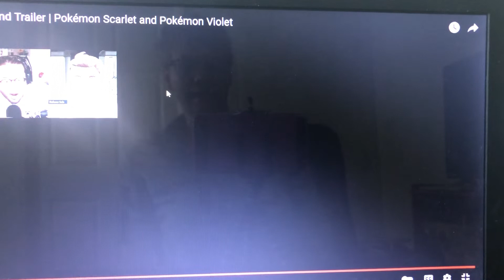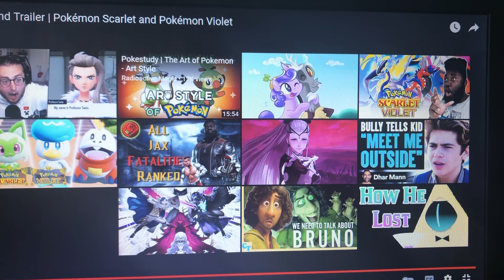My reaction to Pokémon Scarlet and Violet Trailer 2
Here’s my reaction to the second Gen 9 trailer. What do you guys think?